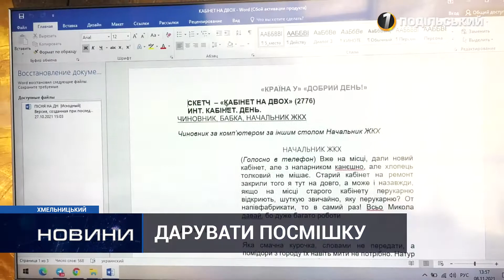За освітою юристи, а в душі – гумористи: як можна заробити на жартах. Перший Подільський 08.11.2021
8 листопада відзначають Міжнародний день КВК- клубу веселих та кмітливих. Кажуть, що сміх продовжує життя, і в цьому однозначно переконані хмельницькі гумористи. Наші журналісти поспілкувалися із Дмитром Зелінським і Вадимом Квиком та дізналась, як народжується гумор та скільки можна заробляти на жартах.